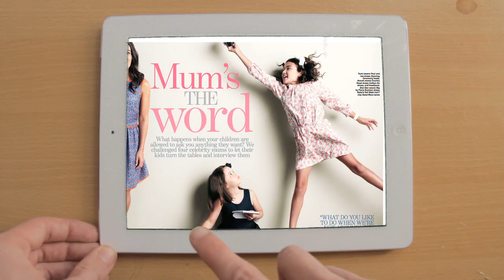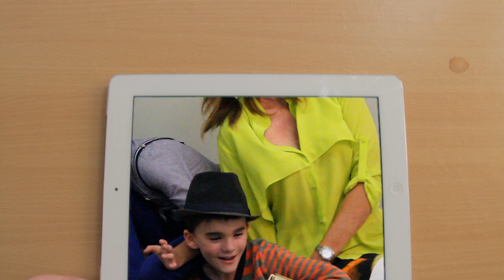Mothers Day Sunday Magazine Promo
Mel Doyle and Kylie Gillies Behind the scenes of their Photoshoot for Sunday Magazine Mothers Day edition.

Styling by Katrina Sheiles.